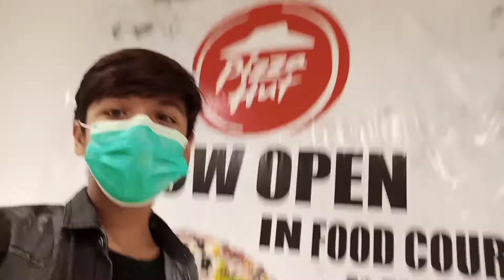GALLERIA MALL | CANAL ROAD | FIRST VLOG | VLOG SHLOG | VISIT TO GALLERIA MALL | FAISALABAD BIGGEST M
COMMENT ALSO 😃